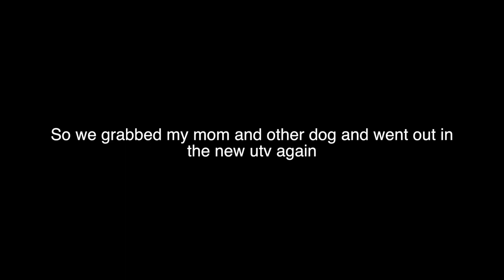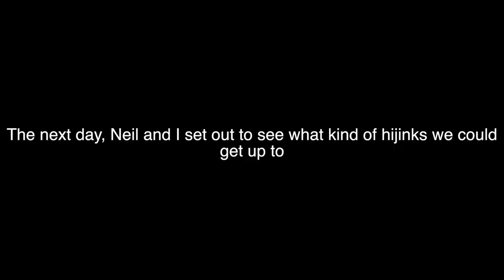Getting Our Brand New Honda Pioneer 1000 Stuck in the Mud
Getting our new Honda 1000 Pioneer UTV stuck in the mud!